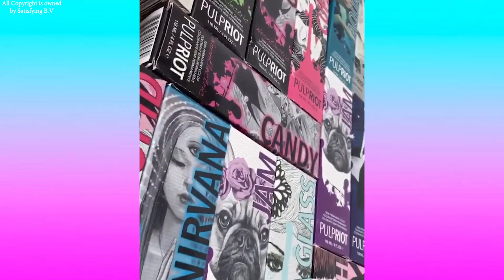1 Hour Oddly Satisfying Video that Relaxes You Before Sleep - Most Satisfying Videos 2021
All content that is uploaded is licensed by Satisfying Media BV